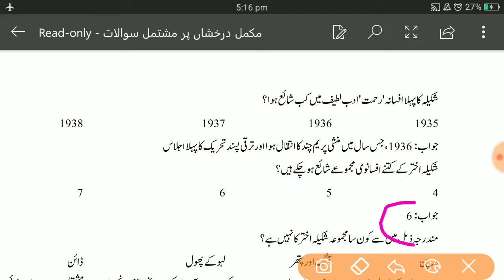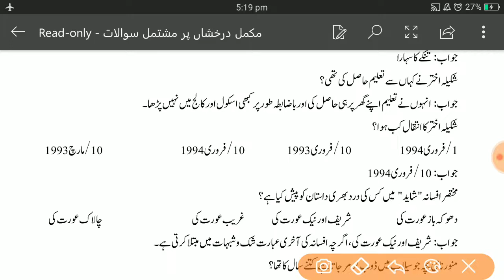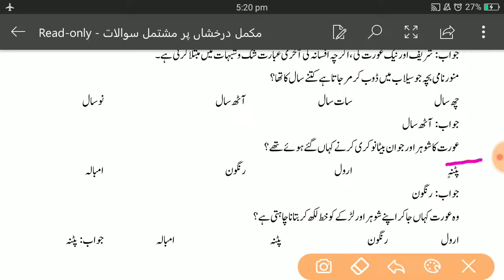Bihar STET 2020 I Shayed, Shakeela Akhter । Afsana । Darakhshan Class 9th P-3 । Rizwan Zahir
Bihar STET Exam 2020 My Mic